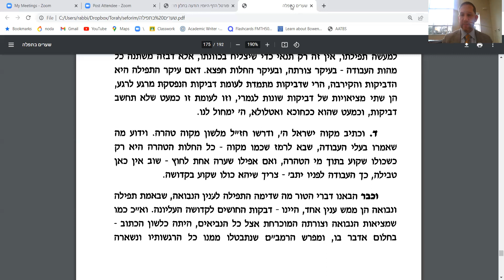Shearim Betefila 54